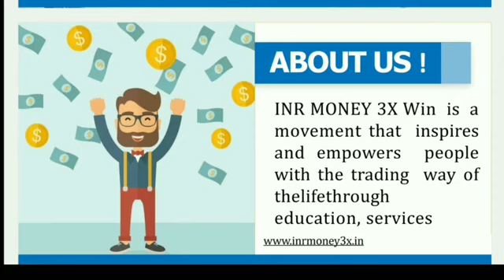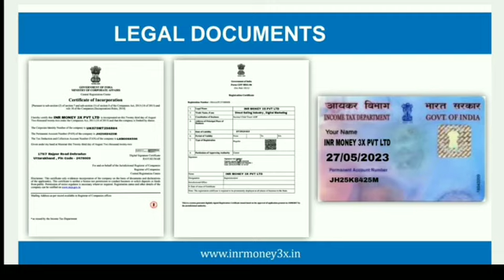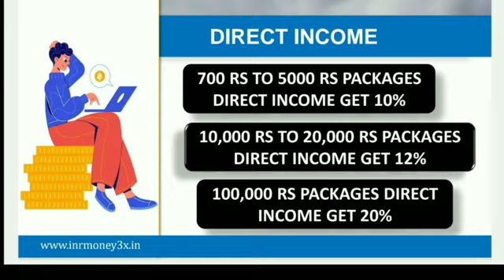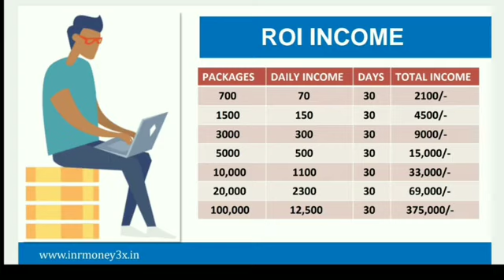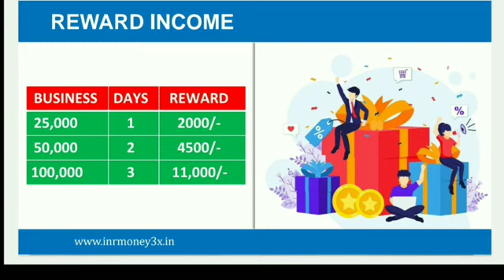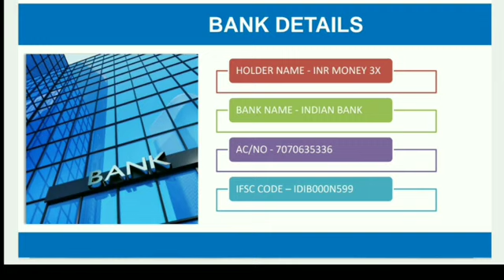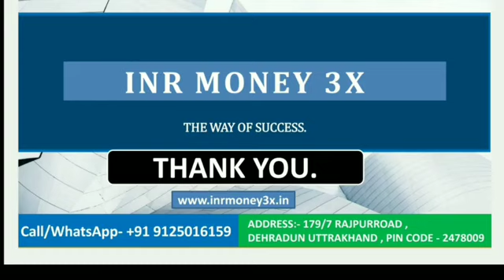Inr Money 3x Full Business Plan In Hindi !! New Roi Plan !! 30 दिन में 3 गुना पैसा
🇳🇪 *WELCOME TO* 🇳🇪

🔥 *INR MONEY 3X*🔥
*New Roi Plan Launching*
 *30 दिन में 3 गुना इनकम*
𝐃𝐚𝐢𝐥𝐲 Roi 15 %
         𝐃𝐚𝐲 𝐅𝐨𝐫 ..*30 Days*